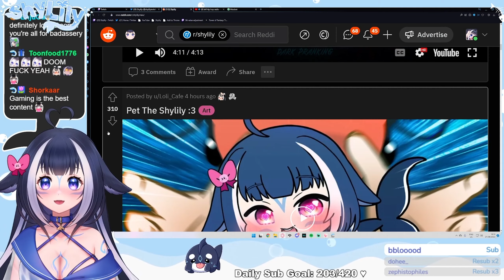Lily Can Have Headpats As a Treat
Shylily getting headpats animation is just to cute! Lily reacts to animation by Lolicafe

LoliCafe Is the person who made the animation Link to channel and original video down below.